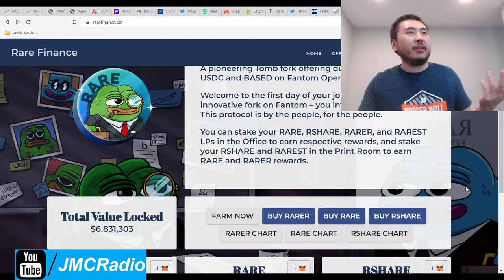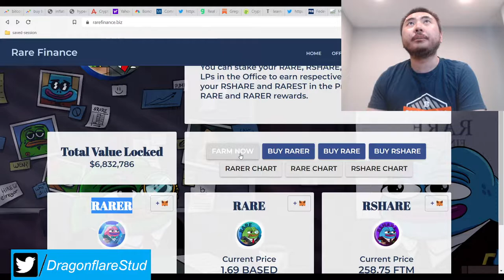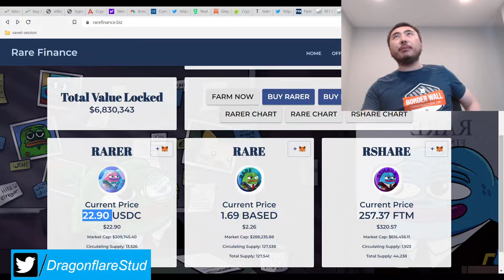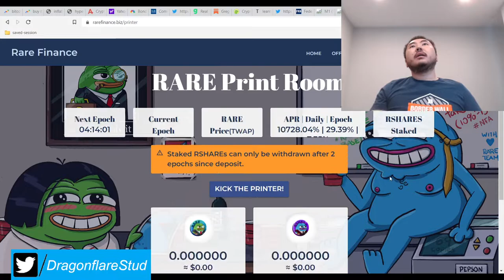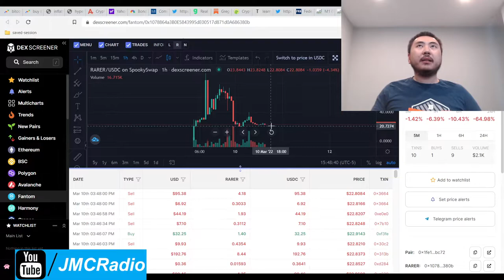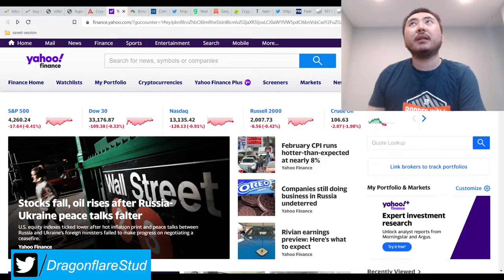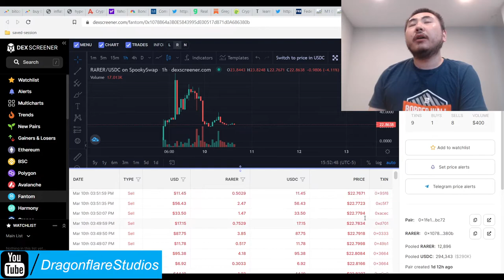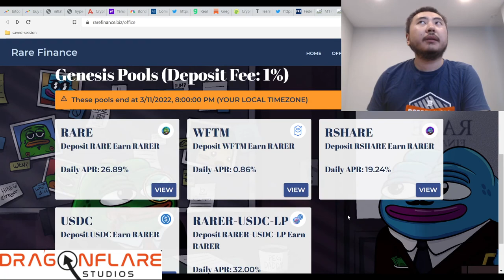Rarer Genesis Pool 26% - 32% Daily APR Finance Tomb Fork FTM Earn Passive Income Defi Yield Farming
Rarer chart - note the "r" at the end of this new token

Not going to do the genesis.

There is a 1% deposit fee and you can choose between rare, rshares, or rarer-usdc LP tokens to farm to your heart's content, or use risk free USDC and WFTM.

I will personally wait for rarer-usdc LP to be more realistically priced and on YW before I jump in, even though the current apr's look extremely tempting right now.

Genesis ends 3/11/2022 at 8PM eastern new york city time. Live LP farms and Rarestshares will go live shortly thereafter.